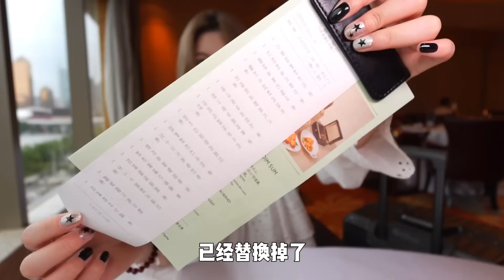深夜怒刷3.4遍的广州早茶我来啦！168 元/位的价格大家觉得值吗？| 橘子公主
深度美食爱好者🍗喜欢拍照记录我的生活📷
来了就是我的人啦~啵叽啵叽😘
这个号是唯一的官方账号 其他都是盗版哦~
喜欢的话记得点个订阅加铃铛🔔~